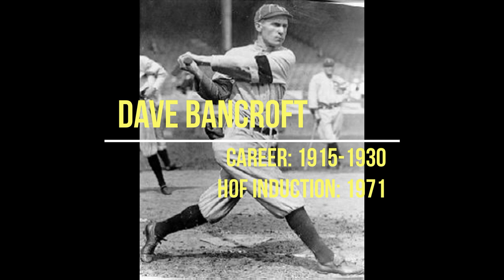DAVE BANCROFT MLB HALL OF FAME CAREER DAVE BANCROFT MLB CAREER HIGHLIGHTS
Dave Bancroft, who spent 16 big league seasons as a player and led four of his teams to NL pennants, was born April 20, 1891, in Sioux City, Iowa. He soon displayed keen hand-eye coordination that led to a career on the diamond.

Hello everyone! In Today's video, we show you Dave Bancroft's hall of fame career. (Dave Bancroft Hall Of Fame Induction, Dave Bancroft Highlights)